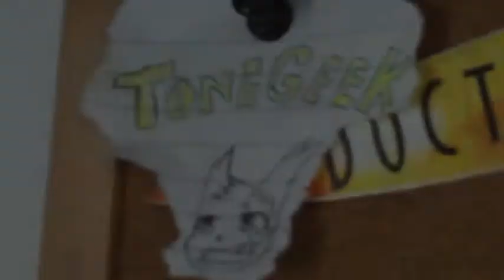Pokémon White, Bonus Episode - Vs Cynthia (Diamond Team)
Dawn returns to prove a point... that her team still rocks!!